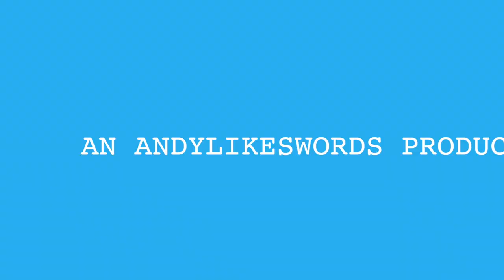Coldness is the Enemy of Oldness | Don't Make Me Come Back There Podcast | Episode 248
If you’re riding along with us today, enjoy the shower we just installed on the back and the complimentary sleeping bags, because May has us so busy there’s no point in getting out. Where do we even begin, this show is packed with rants, jabs, and laughs on the unrelenting family schedule of the late spring season, Taylor Swift’s Era err (Enlightenment tour?), annoying grandma’s, dying in the desert, a Dingo Bingo on Guardians of the Galaxy Vol. 3, and much more.

Watch the new comedy special, Runs in the Family Dustin Nickerson | Runs in the Family (Full Comedy Special)